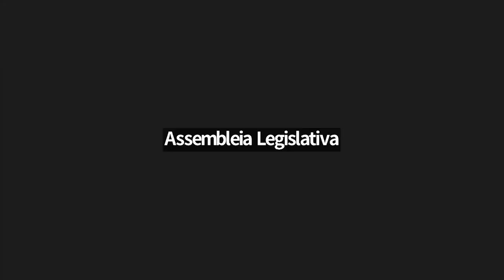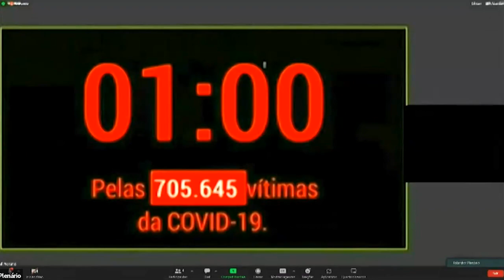SESSÃO SOLENE - IPHAEP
Pauta: Tratar de estudo e a possibilidade de liberação de áreas tombadas que não possuem perfil para preservação histórica no município de Sousa com a participação do Instituto do Patrimônio Histórico e Artístico do Estado da Paraíba - IPHAEP.